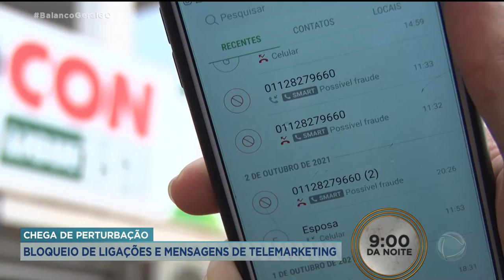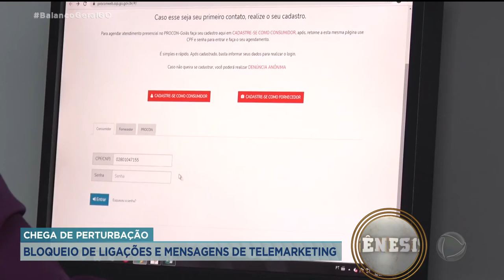CHEGA DE PERTURBAÇÃO: BLOQUEIO DE LIGAÇÕES E MENSAGENS DE TELEMARKETING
O PROCON DISPONIBILIZA BLOQUEIO DE RECEBIMENTO DE LIGAÇÕES E MENSAGENS DE TELEMARKETING. QUEM CONTA PRA GENTE COMO FUNCIONA É O JAMES MATEUS.